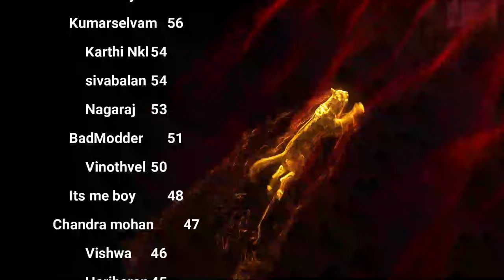ஆபாச படம் - Side effects & The Hidden Dangers of Pornography - S 12 Day 32 Celibacy nofap challenge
The Hidden Dangers of Pornography | Celibacy NoFap Challenge Day 32 | Yoga & Meditation for Recovery

Description:
In this eye-opening video, we delve deep into the often-overlooked side effects of watching porn and how it impacts our mental, physical, and emotional well-being. As we reach Day 31 of our Celibacy NoFap Challenge, we explore the transformative power of abstaining from pornography and embracing a lifestyle of mindfulness and self-improvement.
Discover the shocking ways pornography consumption can alter brain structure and function, leading to decreased sexual satisfaction and unrealistic expectations about relationships. We'll discuss how excessive porn use may contribute to erectile dysfunction in men and negatively impact self-esteem and body image for all genders.
Key topics covered:

The neuroscience behind pornography addiction
How porn affects intimacy and relationship quality
The link between porn use, depression, and anxiety
Strategies to overcome pornography addiction
Benefits of the NoFap challenge and celibacy
Yoga and meditation techniques for recovery and stress management
Building healthy habits for long-term success

Learn how embracing celibacy and participating in the NoFap challenge can lead to increased productivity, improved focus, and a renewed sense of self-worth. We'll share powerful yoga and meditation practices specifically designed to help rewire the brain, manage urges, and cultivate inner peace.
Whether you're struggling with pornography addiction or simply curious about the benefits of celibacy and mindfulness, this video offers valuable insights and practical tools for personal growth. Discover how to harness your sexual energy for creativity and self-improvement, and unlock your full potential in all areas of life.
Learn to break free from the chains of pornography and cultivate genuine connections, both with yourself and others.
Your journey to a porn-free, more fulfilling life starts here!

XXXXXXXXXXXXXXXXXXX
XXXXXXXXXXXXXXXXX